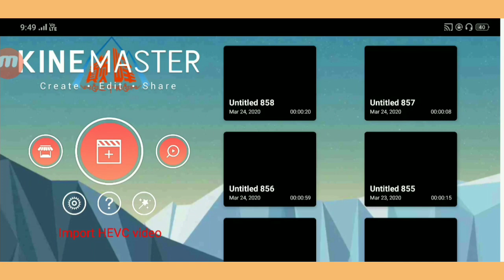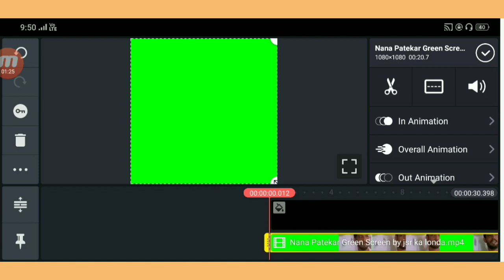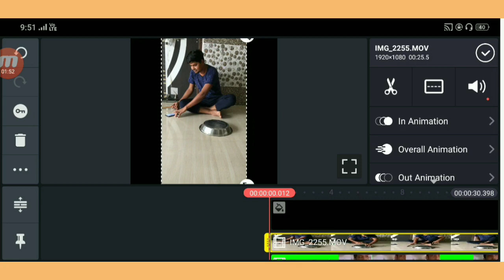Tiktok trending video Nana patigar New effect only 2 mint m bnay